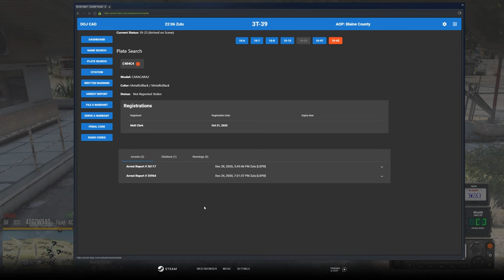DOJRP | A Warrant Op | Ep. 29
We jump in for a quick one where we assist on a Warrant Op. Needless to say, it escalated quickly.

Make sure to stay in touch with these other platforms!

Song | Action Party Dramatic Fashion Fuzz from AudioJungle